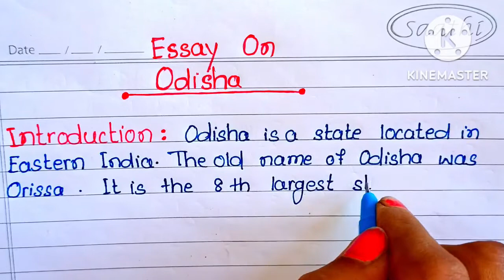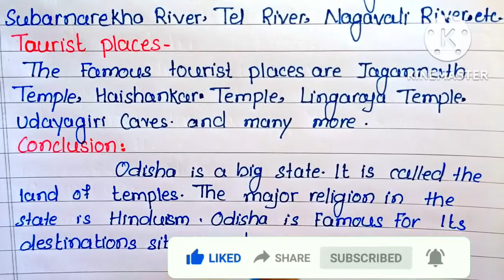Essay on Odisha states in English l Short paragraph essay on Odisha states in English l